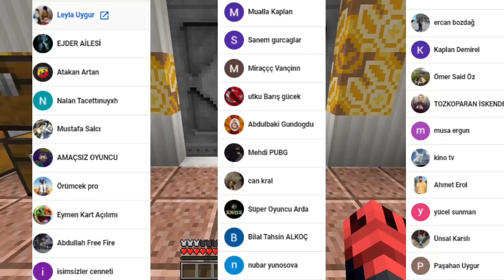FAKİR TAVUK VS ZENGİN TAVUK!😱 (KAZANANA BÜYÜK HAZİNE!) - Minecraft